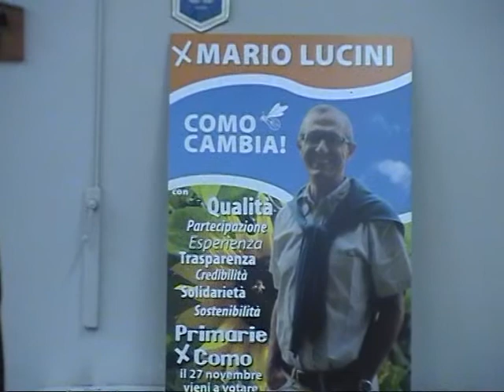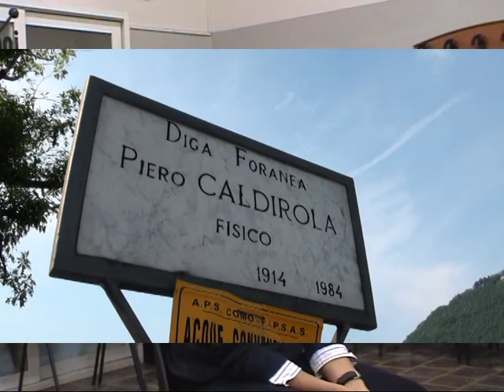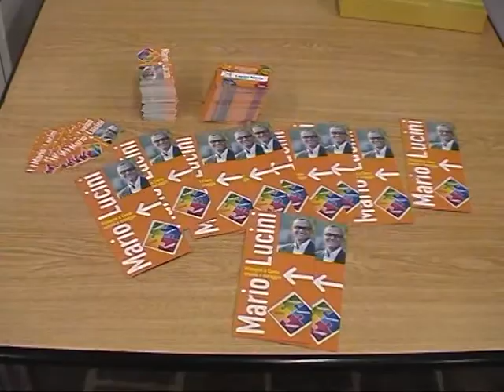Mario Lucini - Primarie 2011 - A proposito di turismo.mpg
Riflessioni sulle opportunità turistiche di Como, e sulle occasioni mancate, emerse nel corso dell'incontro con i cittadini di Prestino nella campagna di avvicinamento alla votazione per le Primarie del centrosinistra in vista delle elezioni amministrative della città di Como